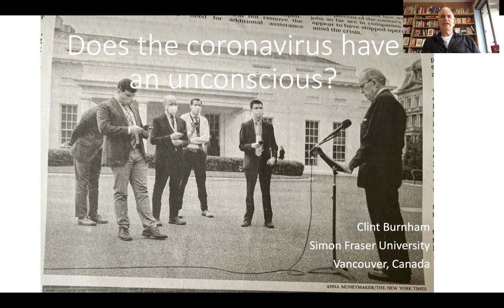Abstract: Clint Burnham for PGC2020